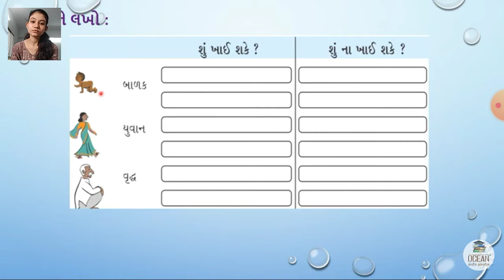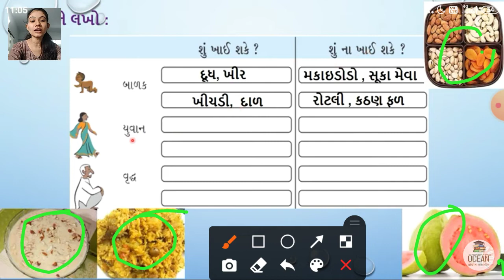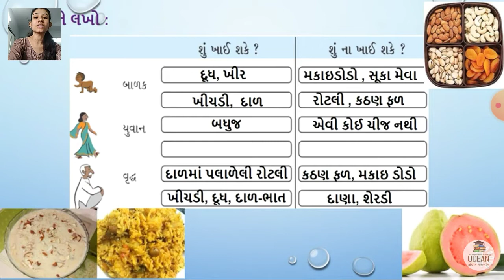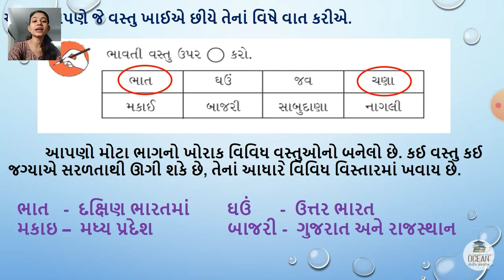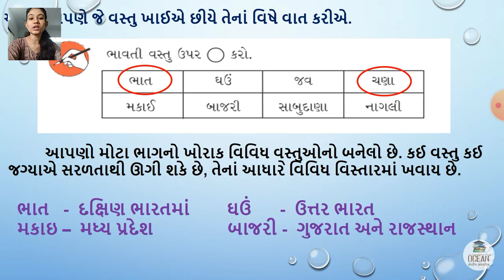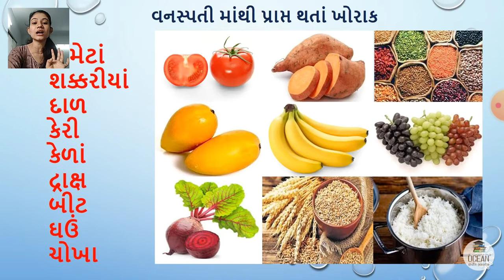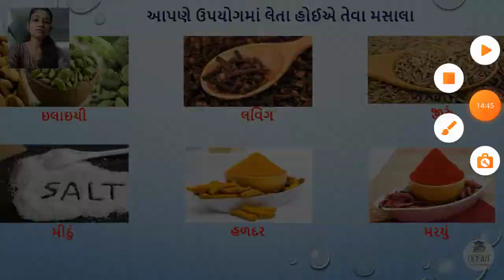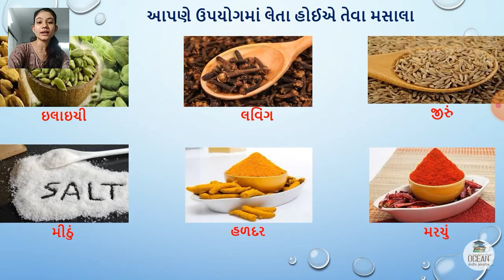STD 3 AASPASS LEC 3